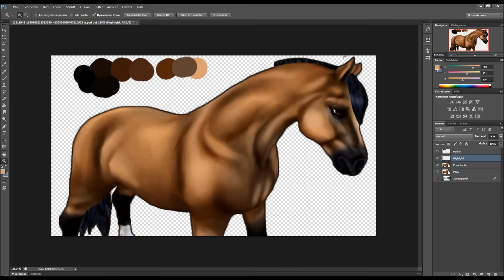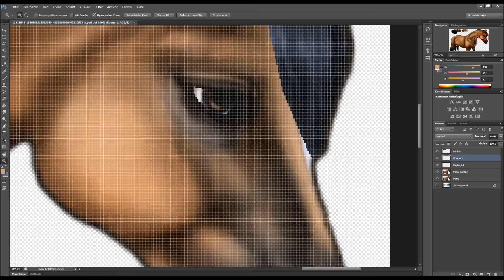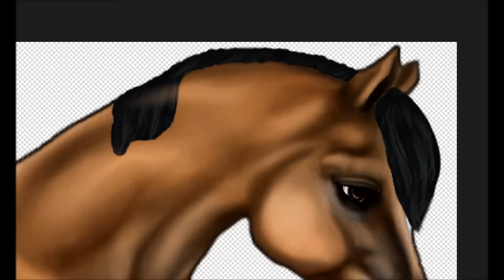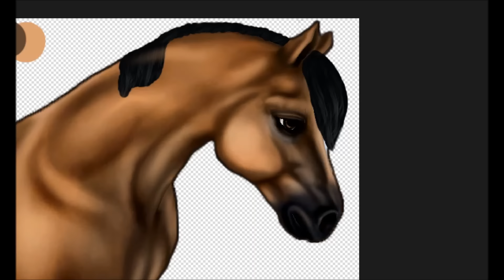Star Stable Online - " Welsh Pony " speededit [600+Subs Thank you!! ♥]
Hallo Leute. :)
Endlich ein neues Video.
Es tut mir leid das zurzeit nichts kommt, ich hab wirklich eine Menge Stress inmoment. Aber es wird hoffentlich bald besser und dann kommen wieder oefter Videos. :) Die Fortsetzung kommt so schnell ich kann.

Es werden taeglich mehr und ich freue mich ueber jeden von euch. :)

Ein paar Allgemeine Infos zu mir
Ich bin 22 Jahre alt, heiße im Spiel Samantha Silenthill und bin auf dem ersten Server - Winter Star.
Wenn ihr mir eine FA schicken wollt, bitte schreibt mich kurz an.. Egal ob per PN oder wenn ihr mich grad seht. Die meisten Anfragen lehne ich ab, da ich staendig welche bekomme und dann nichts kommt. :/

Ich nehme mit " LoiLo Game Recorder " auf und bearbeite die Videos ganz einfach mit dem " Windows Movie Maker "